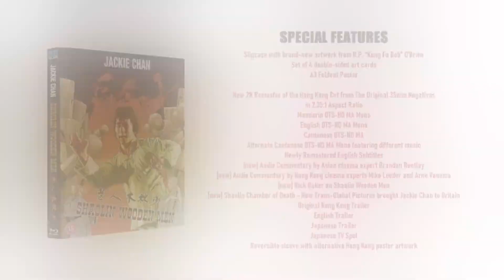Shaolin Wooden Men "Trailer"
The time Jackie is on a mission of revenge. As a young boy he witnesses the slaying of his father at the hands of deadly masked kung fu assassin. Once Jackie is old enough, he trains as a mute at a shaolin temple to learn the techniques that will enable him to one day avenge the death of his father. What he doesn't realize though is that he is actually training in the lair of the man he seeks to kill!

Jackie has to gradate and defeat a gauntlet of mysterious robotic wooden men who throw every kung fu style at him before he can even face up to his nemesis. Packed with startling action courtesy of Half a Loaf of Kung Fu director Chen Chi-Hwa, this is another early Jackie Chan classic that's not to be missed by those seeking fine martial arts entertainment!